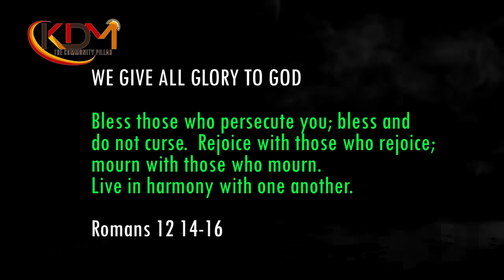I DONT CARE IF IT TAKES YOUR BOY 30YRS UNCIRCUMCISED..... WHAT I ASKED FOR MUST BE BROUGHT.....